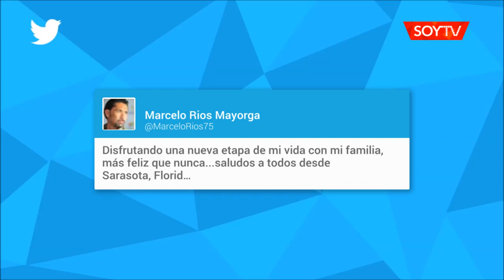Imagen del “Chino” Ríos en Twitter causó lluvia de comentarios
Una fotografia subida por el ex tenista en Twitter causó una ola de comentarios sobre su aspecto, tras su traslado a EE.UU.